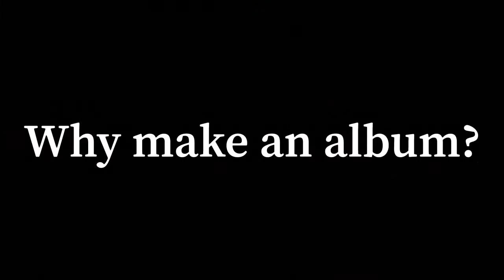Grace Foley Rocketfuel Video - The Dream Album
I hope you will come on this exciting journey with me. I truly appreciate your support in making this dream into a reality x